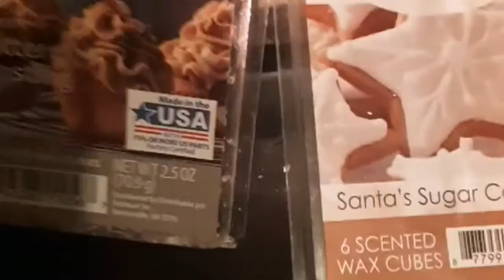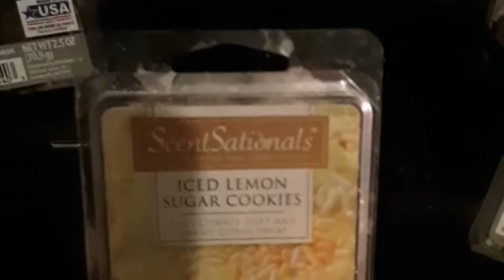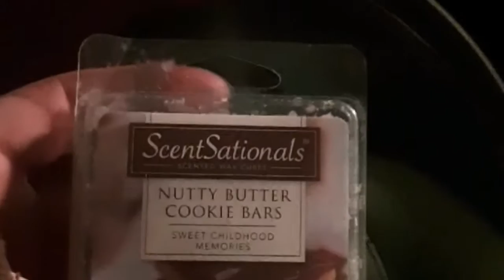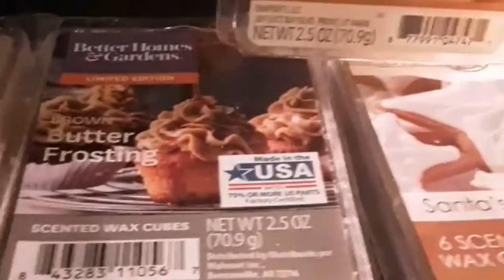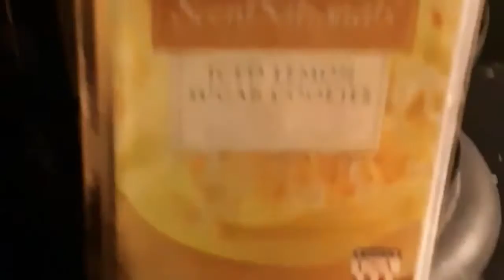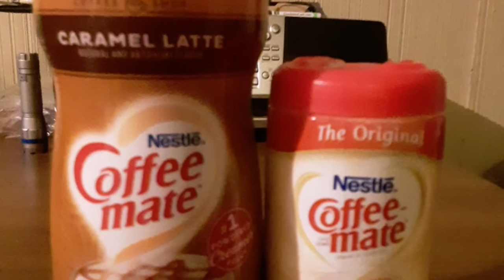Wax melts walmart. February 14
Wax melt reviews for all your choices